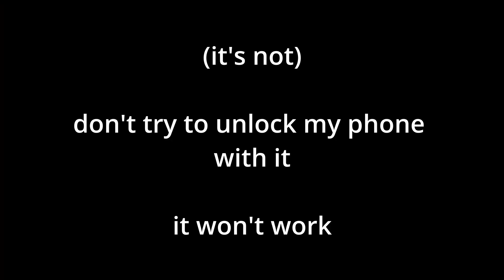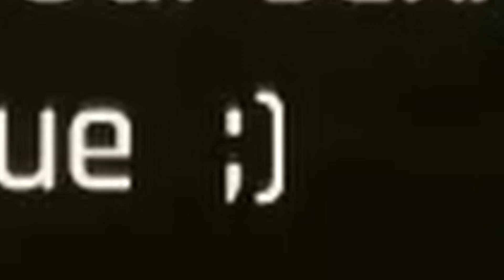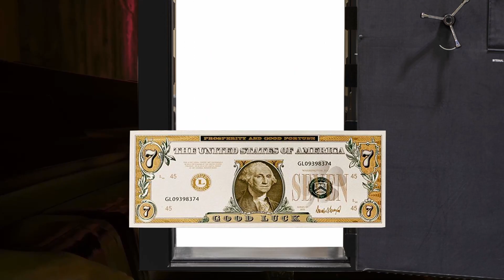Unintended Side Effects - Cyberpunk 2077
When will you learn? WHEN WILL YOU LEARN? THAT YOUR ACTIONS HAVE unintended side effects!

Game I'm Playing 🎮
This is a livestreamed let's play of Cyberpunk 2077 for PC